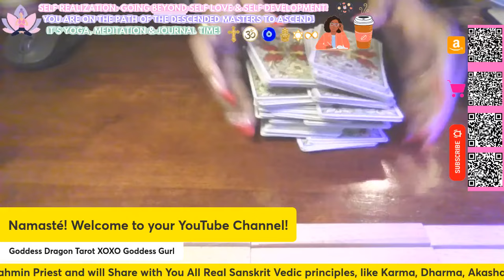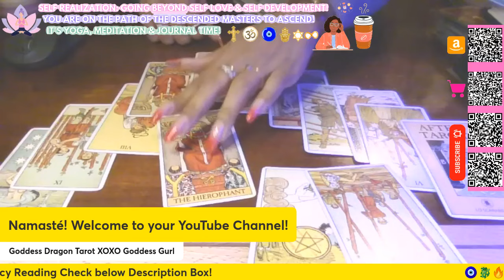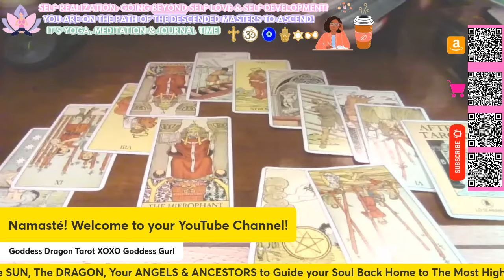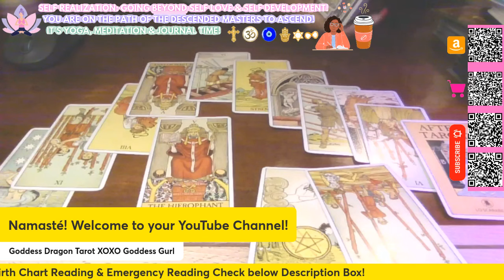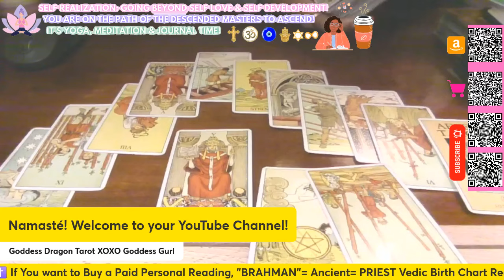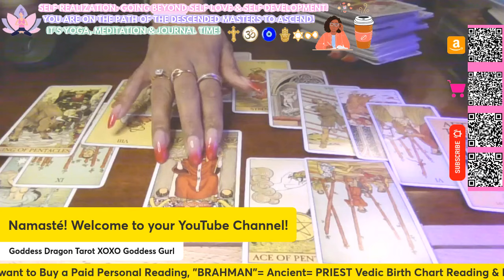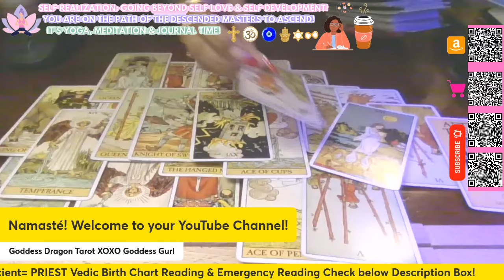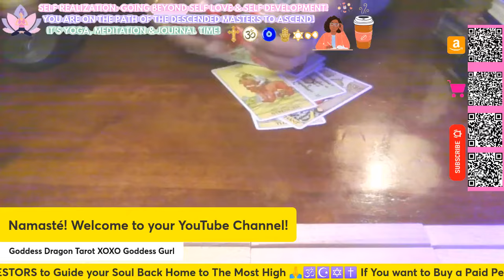Aries NEXT48 ♈ Tarot ⛔️ ASSASSIN$ PUBLIC FIGURE! MARRIED THE WRONG ONE! ❤️ 10 OF CUPS AWAITS YOU!